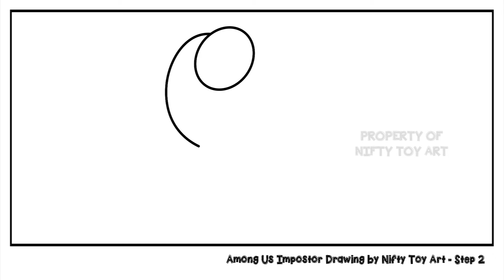How to Draw Imposter | Drawing Among Us Imposter by Nifty Toy Art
Hi friends, this is a video about how to draw among us imposter. This video is very easy to understand.
Step 1 00:11
Step 2 00:30
Step 3 00:52
Step 4 01:10
Step 5 01:31
Step 6 01:47
Step 7 02:03
Step 8 02:36
Coloring 03:04
in this youtube channel, you can find entertaining videos, like how to draw, how to make origami, how to make paper crafts, and many other interesting videos.

Drawing tutorial : How to Draw Imposter | Drawing Among Us Imposter by Nifty Toy Art